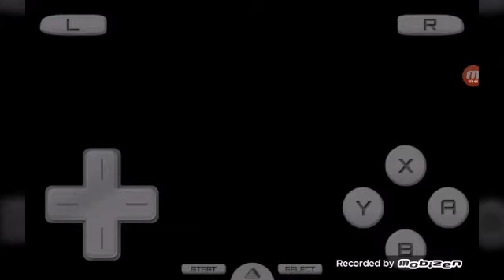OLD! New Super Mario Bros DS World 4 Part 7 OLD!